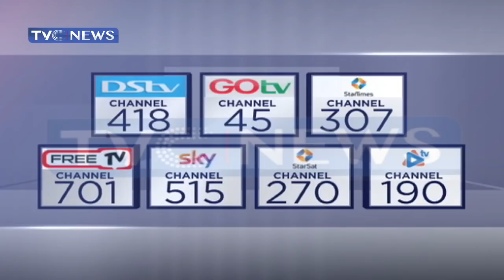Confusion reigns as court upholds suspension of Osiohmole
Hello and thank you for joining us on the mid-week edition of Journalists' Hangout with Ayodele Ozugbakun, Babajide Kolade-Otitoju and Solomon Ajuziogu.

 Today on the programme... Confusion reigns in APC, As Court Of Appeal upholds suspension Of Adams Oshiomhole as National Chairman, Senator cries for help over killing of 4 policemen, more civilians in Niger State, as kidnappers threaten to abduct village head again over 4 million naira ransom balance.

Later on the show, Journalists Hangout Midweek Special features the reign of bandits.

Journalists hangout starts now.